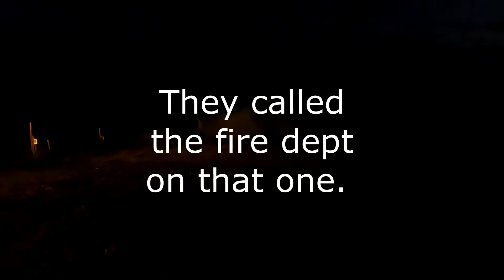Playing around and learning!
Playing around and learning! Trying to figure out some graphics to make the videos more fun!